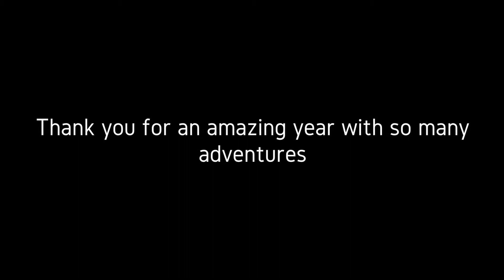Thank you 2018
Here is my 2018-video, with many of our beautiful adventures.
We have had such a great year, I actually don't know what has been the best adventure.

Mr. T and I went to Bent Branderup to be a week student!
That was one hell off an adventure, that I never well forget.
Mr. t develop a lot being there.

Also, I got my newest horse, Woody. ( July) he is 5 years old.
I have used a lot of time, to get to know him, make him feel good in his body, and gain weight, we have been on many walks, with my lovely horse, Maj as a guide.

Maj and I have been on so many outdoor adventures, seeing the world and discover new places.
She has been with me in the forest, and we have taken many rides in cordeo.
She has developed a lot, and her fysical condition has emproven a lot.

Most importenly have we all just enjoying life and each other.

Offcouse there has been some bad things going on also. , life can not be all up's.
Maj got sick.. the first time was, at the start of the summer, she would not eat and was sad.. no one knew what was wrong with her. 10 days later she was all right.
The second time was at the start of December,, where she got winter laminitis, that was really hard, but finally she seems okay.
Woody got injured, on his legs... several off times, he got kicked...
Both horses are okay now.
Mr. T run through 2018 without any bad shit. WUHUUUU!